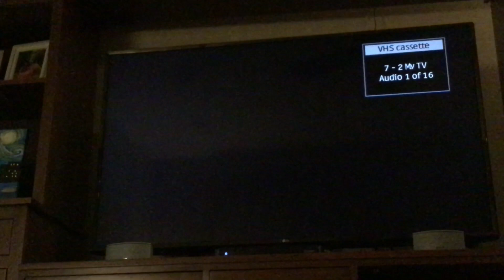Opening To The Jerk 1999 VHS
Here's the opening:
1. Warning Screen
2.Format Screen
3. MCA Universal Logo
4. Universal Logo